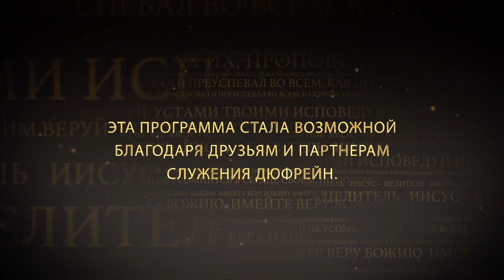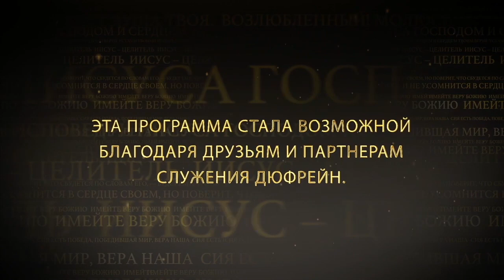ШКОЛА ИСЦЕЛЕНИЯ: ГАДАРИНСКИЙ БЕСНОВАТЫЙ. №1 «Иисус — Целитель» (141)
Нэнси Дюфрейн продолжает подробно изучать чудеса исцелений, которые творил Иисус. Служитель рассматривает 5 главу Евангелия от Марка, и предлагает вам изучить историю гадаринского бесноватого.

Этот человек был одержим демоном, и у него была сверхчеловеческая сила. Никто не был в силах укротить его. Бесов в принципе невозможно успокоить и спокойно с ними существовать, их нужно изгонять.

Бесноватый очень сильно мучился, он не мог находиться в обществе, быть среди людей. Он жил в полном одиночестве там, где люди не должны жить – в гробах, могилах, темных безнадежных местах. Демон практически превратил его в животное. Добиваясь своего, дьявол унизил Божье творение.

Но Иисус не пытался восстановить жизнь этого человека, укротив его. Он изгонял демона.